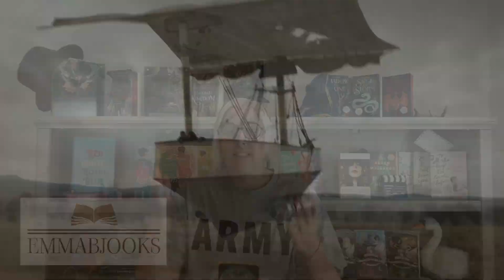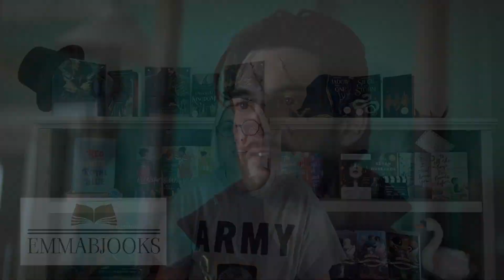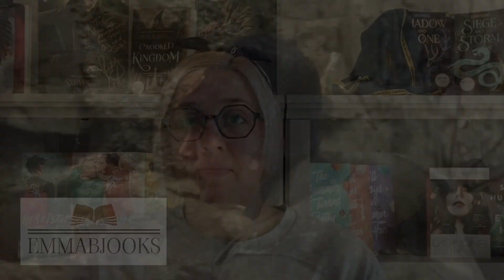Is This Crooked Kingdom? - Shadow and Bone Season 2 Episode 3 Review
Did anybody else notice that episode three of Shadow and Bone season two is basically just Crooked Kingdom? Join me in comparing this episode to its book counterpart!

If you're interested in my Shadow and Bone merch box, or other merch boxes, check out my Etsy shop